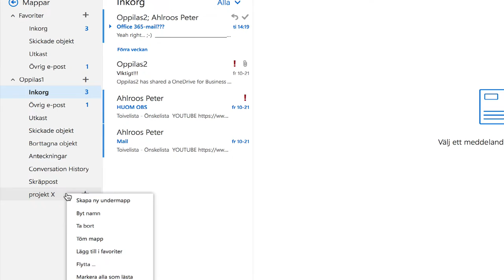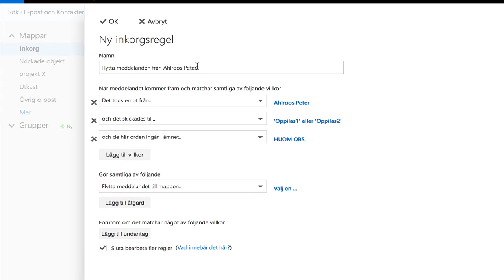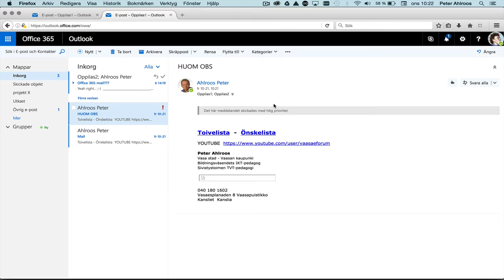E-post 3: hantera meddelanden i Office 365